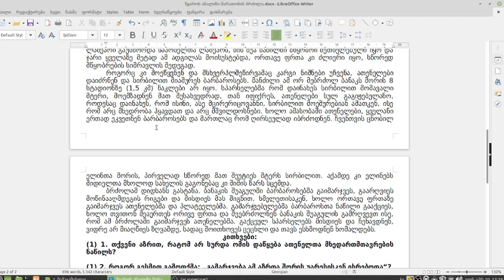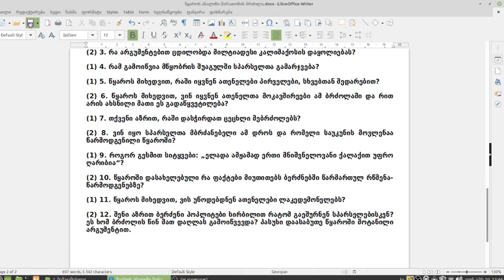როგორ გავაკეთოთ ისტორიული წყაროს ანალიზი მაქსიმალურ ქულაზე